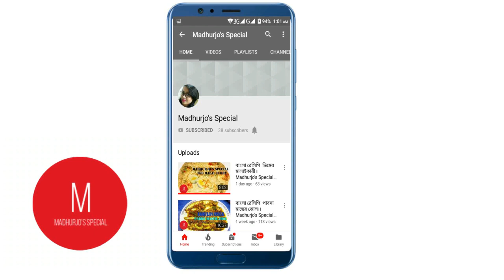কাঁচা আমের টক ঝাল মিষ্টি আঁচার ॥ Kacha Amer Achar ॥ Tok Jhal Misti Achar । Madhurjo's Special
উপকরন-
১. আম
২. কালো সরিষা – ১ ১/২ টেবিল চামচ
৩. পাচফোঁড়ন – ১ ১/২ টেবিল চামচ
৪. মৈরী - ১/২ টেবিল চামচ
৫. কালো জিরা - ১/২ টেবিল চামচ
৬. শুকনা মরিচ – ৮/১০ টি
৭. রসুন বাটা - ৩ টেবিল চামচ
৮. হলুদের গুড়া - ১ চা চামচ
৯. ভিনেগার – ১ কাপ
১০. চিনি - ১ কাপ
১১. লবন - পরিমান মত
১২. সরিষার তেল
ঘরোয়া স্টাইলে বিয়ে বাড়ির স্বাদে রোস্ট।।চিকেন রোস্টের রেসিপি || Chicken Roast।। Madhurjo's Special
আমার চ্যানেলটি সবাই সাবসক্রাইব করবেন এবং আমার ভিডিওটি শেয়ার ও লাইক করবেন।দয়া করে আমার ভিডিও টির লিঙ্কটি ক্লিক করুন

মাত্র ৫ মিনিটে আটা ময়দা মাখানোর ঝামেলা ছাড়া অমলেট পরোটা ।। Egg Omlette Paratha ।। Madhurjo's Special

চিকেন পকেট মোগলাই।। Chicken Pocket Mughlai ।। Madhurjo's Special
গাজরের বরফি/সন্দেশ।। শবে বরাতের সেরা আকর্ষণ।। Carrot Dessert ।। Madhurjo's Special

সুজির হালুয়া ।। শবে বরাতের ট্রেডিশনাল হালুয়া ।। Sujir Halwa ।। Madhurjo's Special

৬ রকমের ভর্তা ইলিশ ভাজা পান্তা ভাতের রেসিপি।। Boishakh Special Recipe।। Madhurjo's Special আমার চ্যানেলটি সবাই সাবসক্রাইব করবেন এবং আমার ভিডিওটি শেয়ার ও লাইক করবেন।দয়া করে আমার ভিডিও টির লিঙ্কটি ক্লিক করুন

বাংলা রেসিপি ।।আলুর দম।। Madhurjo's Special Easy Recipe Alur Dom

মজাদার রেসিপি ।। আলুর পুরে ভরা ঢেঁড়স ভাজা।। Madhurjo's Special Alur Pure Vora Dharosh Vaja

বাংলা রেসিপি ।।বাঁধাকপির পাকোড়া।। Madhurjo's Special Badhakopir Pakura

Cabbage Roll Recipe in Bangla।। Madhurjo's Special ।।ভিন্ন স্বাদে বাঁধাকপির রোল রেসিপি
মজাদার রেসিপি ।। চুলায় তৈরী ক্রিম বান ।। Madhurjo's Special Cream Bun
মজাদার রেসিপি ।। চিকেন রোস্ট ।। Madhurjo's Special Chicken Roast

বাংলা মজাদার রেসিপি ।। ঘরোয়া তৈরী লোভনীয় লইট্টা শুটকীর ভুনা।। Madhurjo's Special Easily Homemade Loitta Shutkir Vuna

ঝরঝরে প্লেইন পোলাউ তৈরির রেসিপি ।। বাংলা রেসিপি ।। Madhurjo's Special Plain Polau Recipe

আমার চ্যানেলটি সবাই সাবসক্রাইব করবেন এবং আমার ভিডিওটি শেয়ার ও লাইক করবেন।দয়া করে আমার চ্যানেল টির লিঙ্কটি ক্লিক করুন

Hope you will like it and try at home. If you try this recipe or any other recipe of mine then share your cooking with us on my facebook cooking group Madhurjo’s Special . my facebook cooking group